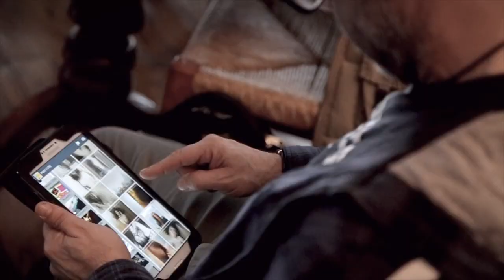GenovaFotoCampChapter02 - Nude Art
Secondo appuntamento del Genova Foto Camp, organizzato da Claudio Colombo, Marco Quaini e Marco Arduini.
Fotografo: Luca De Nardo
Modella: Chiara
Location: Bogliasco